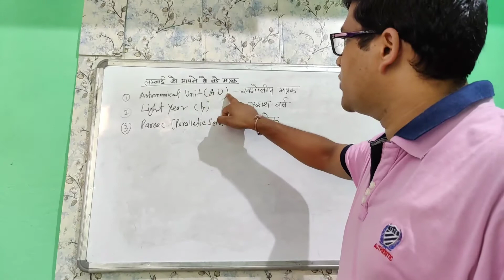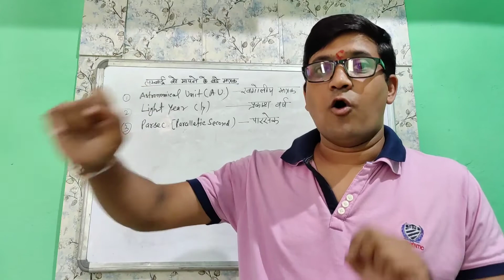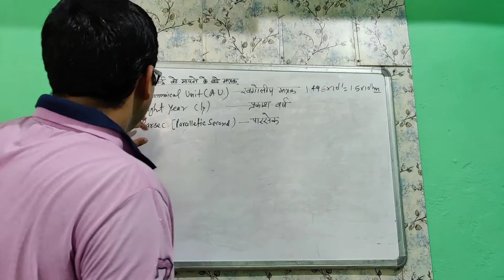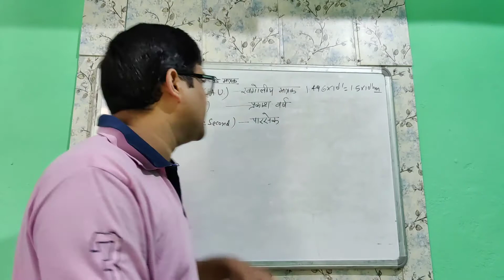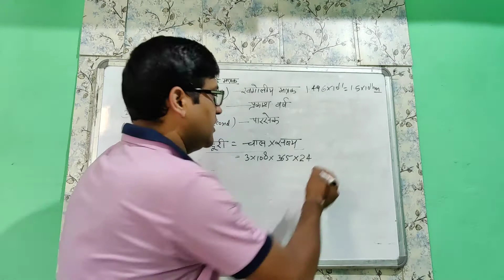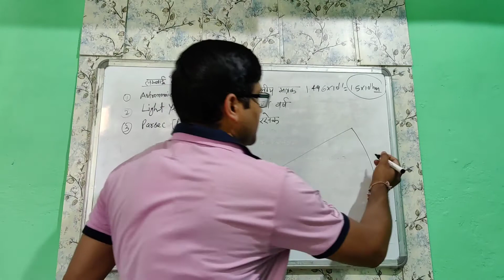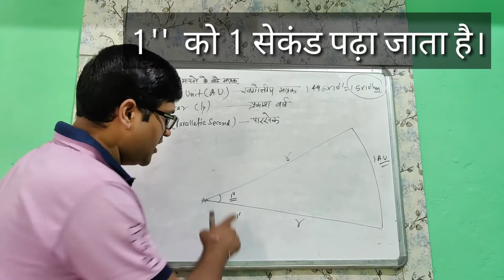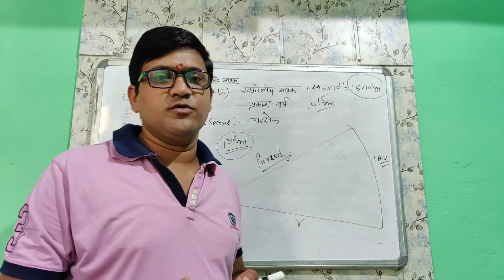About Astronomical unit Light Year and Parsec Unit in Hindi